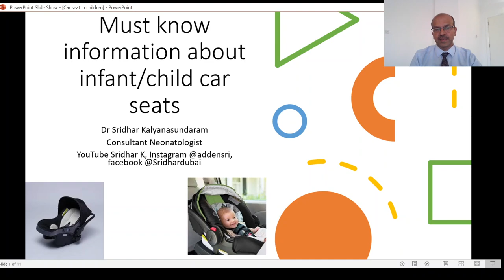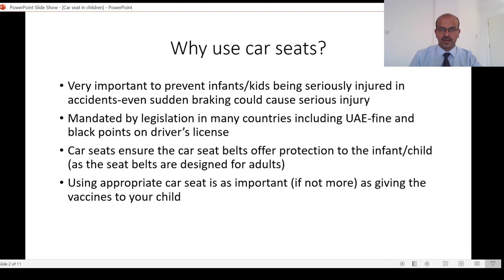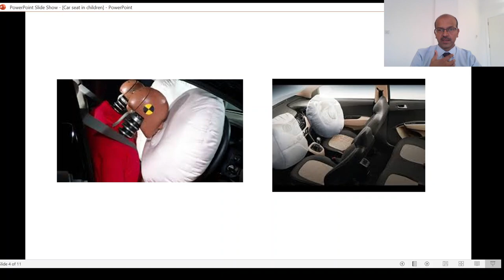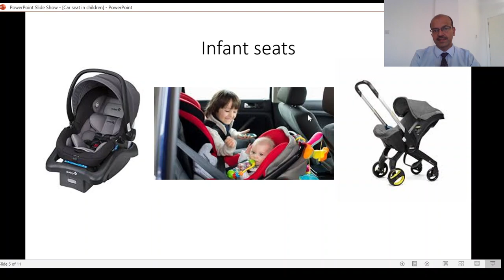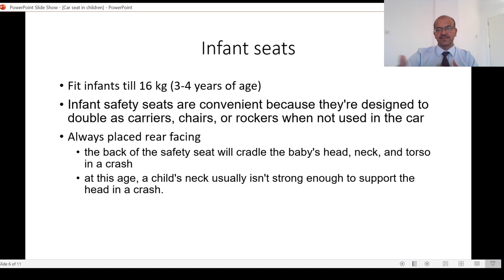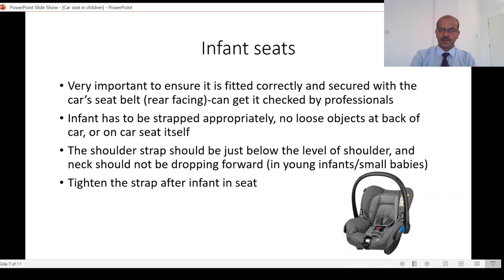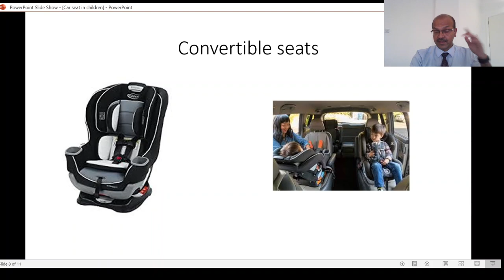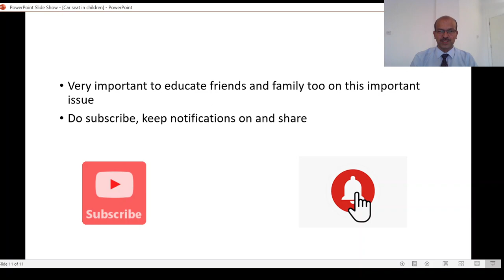Must know information about car seats for infants and children-Dr Sridhar Kalyanasundaram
In this video, I describe why we need car seats for infants and children-stressing on the importance of safety measures like seat belts, and why children should not sit in the front seat. I explain the different types of car seats (infant seats, convertible or standalone front facing seats and booster seats), and the important facts to know about them.